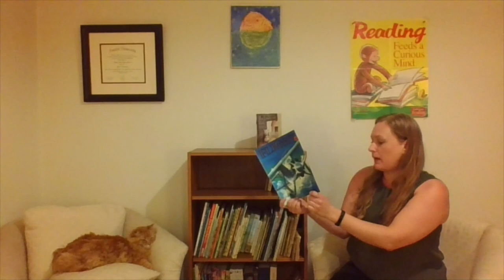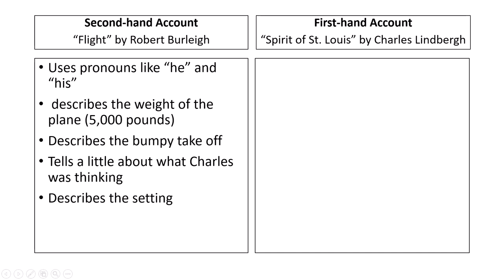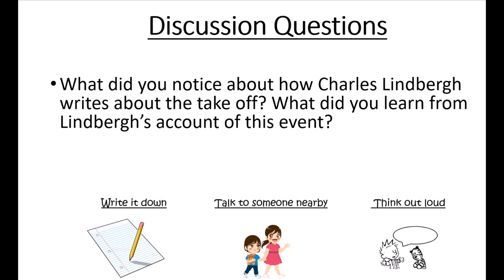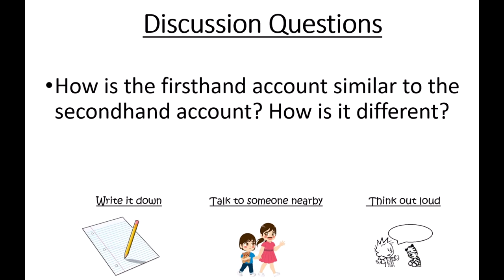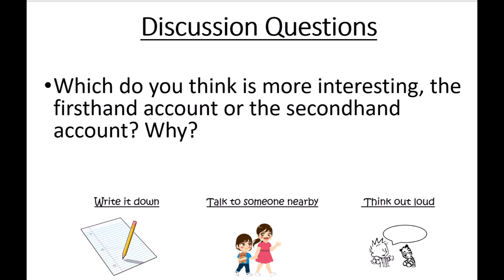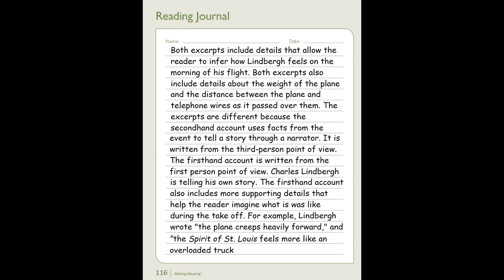ELA, 4th Grade, 5/6, Writing about Reading